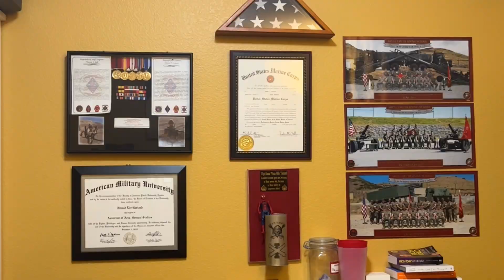Ep. 3 Talk is Cheap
You know it, I know, We ALL know words without action are good as salt to a snail. Talk about it and BE about it; that is what we are discussing in today's episode.